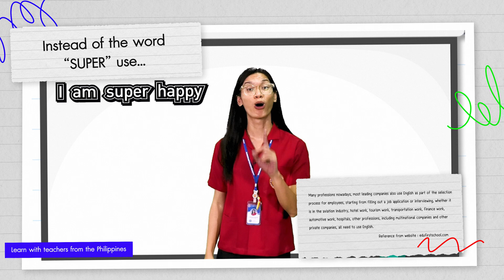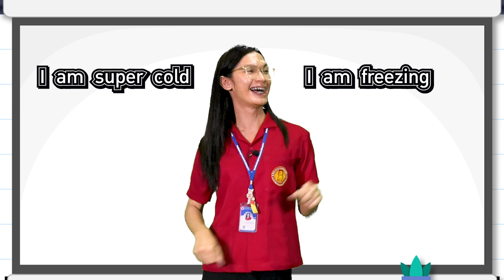EP.346 Instead of the word super use... | หลักสูตรการเรียนการสอนออนไลน์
คอร์สเรียนวิชาชีพด้วยตัวเอง หลักสูตรการเรียนการสอนออนไลน์ | แผนกวิชาภาษาต่างประเทศ | วิทยาลัยบริหารธุรกิจและการท่องเที่ยวกรุงเทพ

เว็บไซต์วิทยาลัยบริหารธุรกิจและการท่องเที่ยวกรุงเทพ